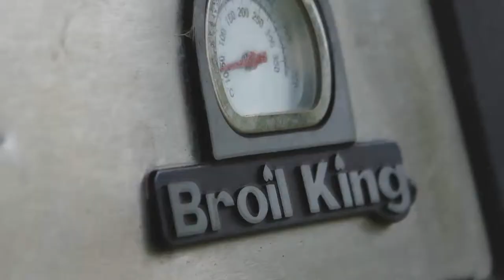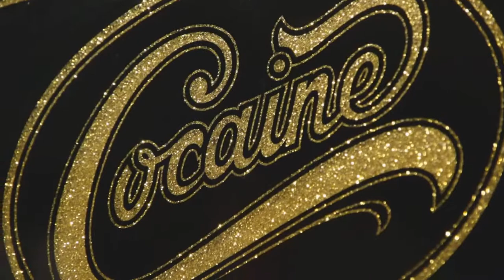Sony Nex fs100 Focus Test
Small focus test with the Fs100 around my house.
*HD*